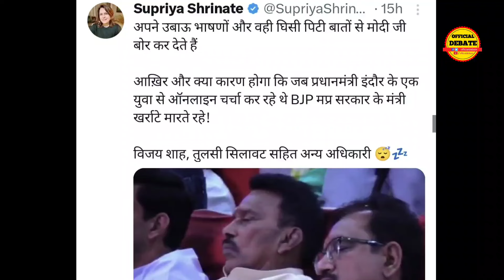Pm Modi Speech on Sleeping Bjp Minister In Madhya Pradesh Modi Trolled Funny Memes